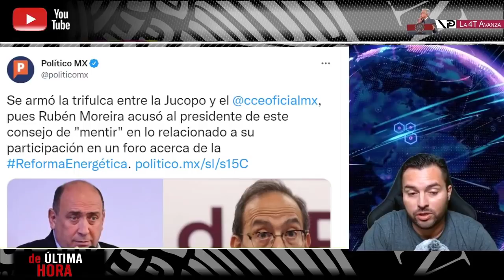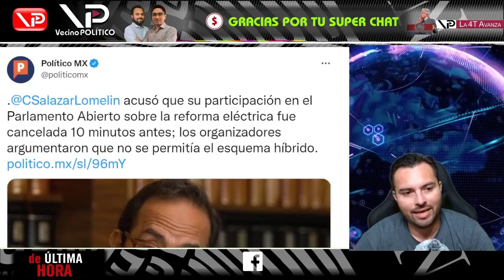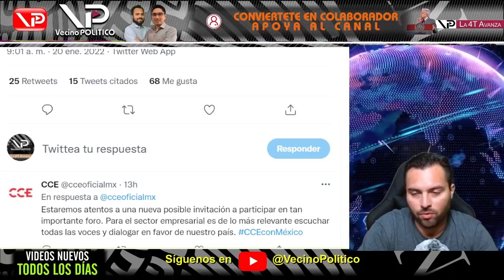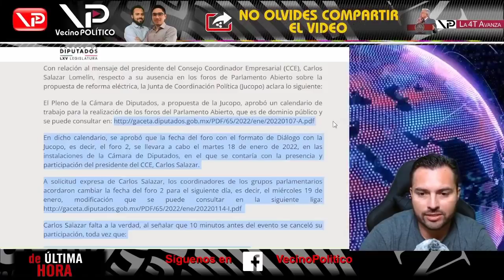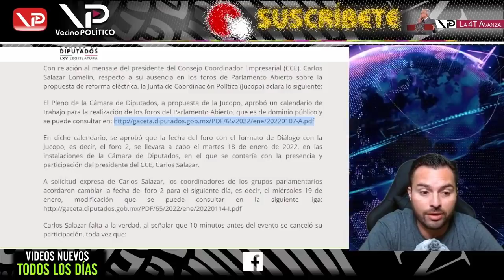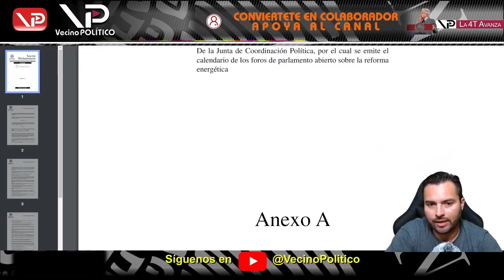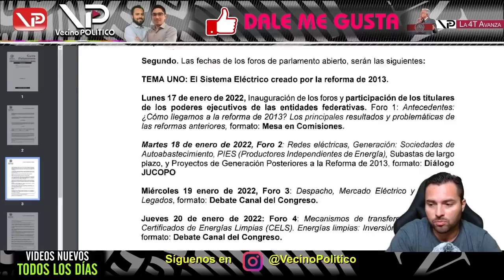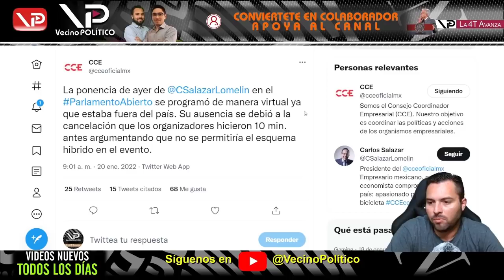¡SE AGARRARON A PVT4Z0S! EMPRESARIOS Y POLÍTICOS SE DIERON DE CH1NG4D4Z0S EN REDES - VECINO POLITICO